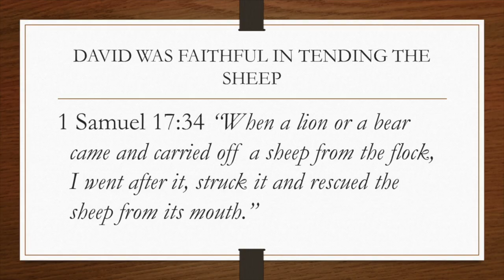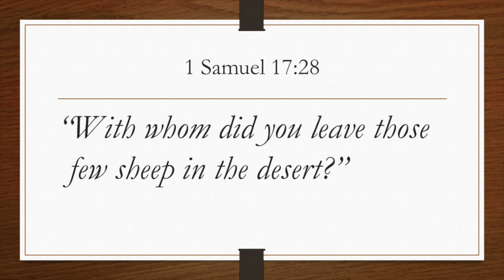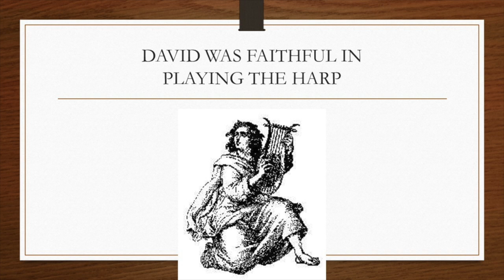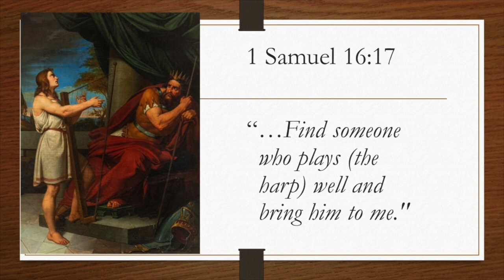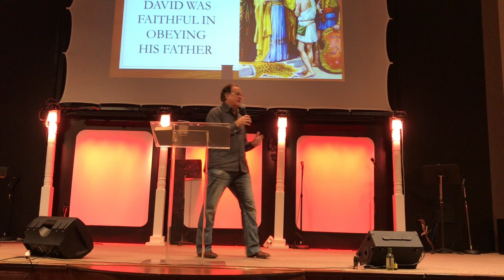King David's Life: Faithful in Natural Things (Part 2)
Sometimes we feel as though the ordinary things of life are not important. God's word says that it is very important to be faithful in natural things. David's life as a shepherd boy proved this. He was faithful to tend the sheep, play the harp, sling a stone, and obey his father. It was as God considered David's life and saw his faithfulness in natural things that God knew he could trust him in spiritual things.   In fact, David's faithfulness in the ordinary things of life are what propelled him to the place where he defeated Goliath and God opened greater doors for him.  So be faithful in the natural things.